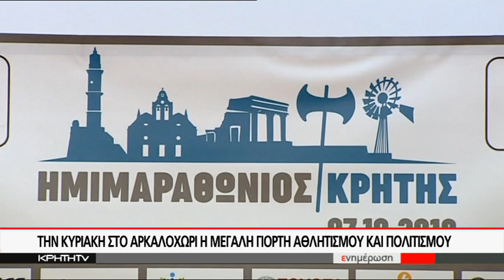ΑΝΤΙΣΤΡΟΦΗ ΜΕΤΡΗΣΗ ΓΙΑ ΤΟΝ 4ο ΗΜΙΜΑΡΑΘΩΝΙΟ ΚΡΗΤΗΣ